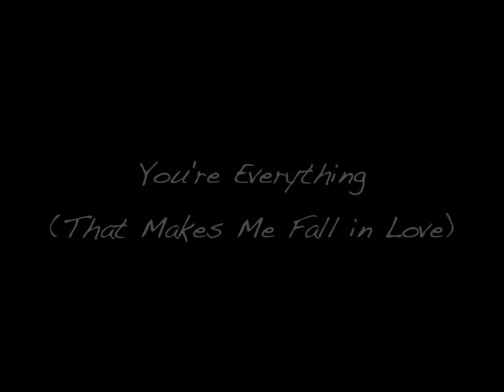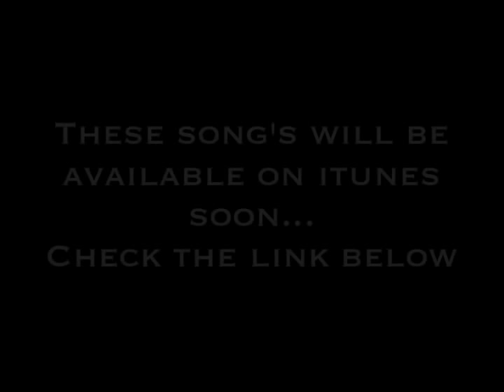A little preview of the Upcoming EP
4 HOODIES LEFT! As of 03/13/24 Noon ish PST - Found There are 7 out of 50 "I'm Recordiiing!" Navy Blue Hoodies left as of 5pm pm PST March 10th ... should you want to be in that group of 50 people. 26/50 "I'm Recordiiing!" HOODIES LEFT If you get one of these, you join an elite group of early supporters for this youtube channel relaunch AND 1/50th of my heart.  Hoodie will discontinue after 50 sold. (It's currently 2:23 Pm PST 03/08/24) I'm performing at Hotel Cafe on April 8th 2022 in Los Angeles - tickets found Just got off a Flight from London to LA so I couldn't make a live recording video for my Tuesday vid. I decided to give you guys a little sneak peak of the upcoming EP.  I'll do another vid later this week but I didn't want to break my Tuesday Video Promise!   Thanks so much for staying with me guys!
-Chester

And totally cool with you sending me stuff:
16430 VENTURA BLVD., SUITE 306